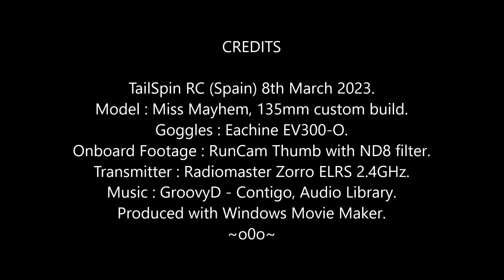Miss Mayhem FPV: Wednesday Whether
Very windy overnight, only a stiff breeze now, let's go for a quick spin then.